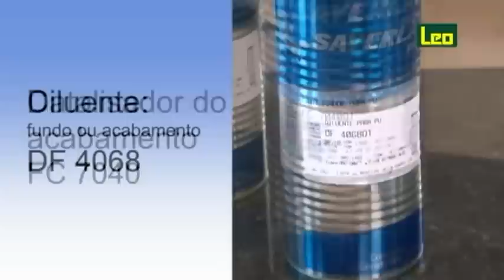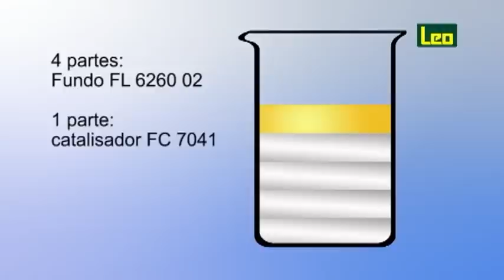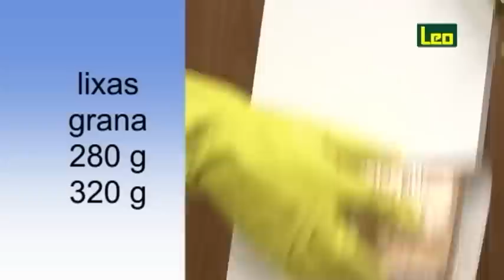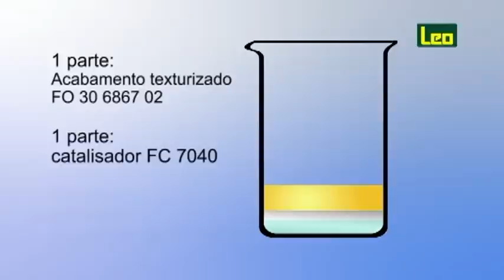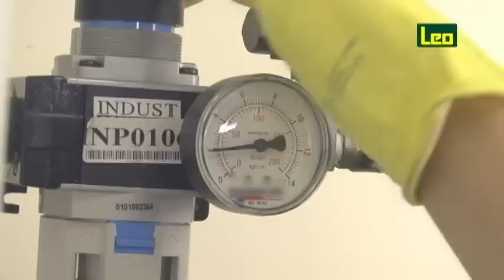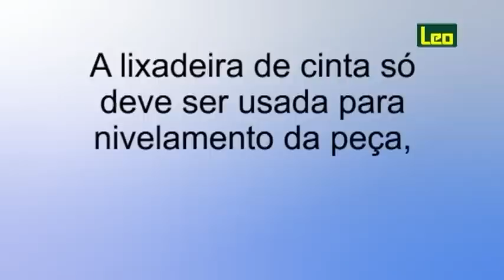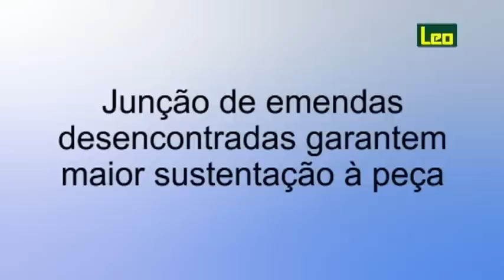Laca PU texturizada Branca aplicada em MDF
No vídeo Laca PU texturizada Branca aplicada em MDF, aprenda como aplicar, quais os produtos indicados e as medidas utilizadas para a preparação da Laca PU texturizada Branca.